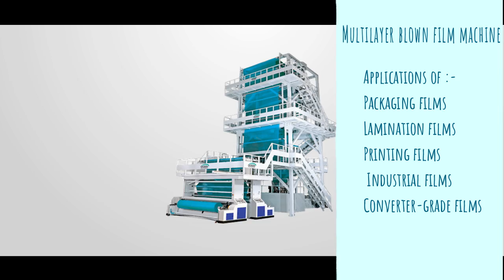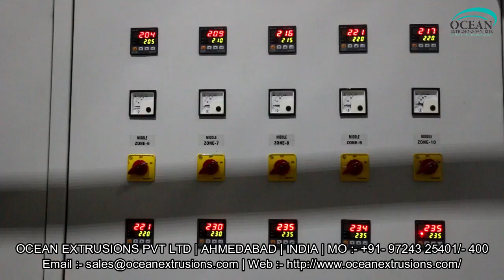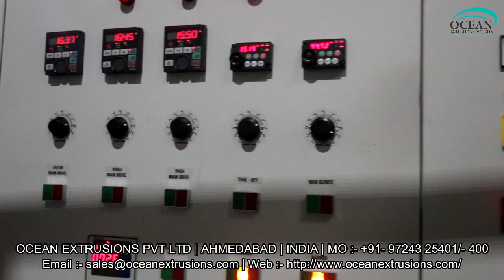Multilayer Blown Film Plant Unit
Blown Film Plant such as Monolayer Blown Film Plant, Multilayer Blown Film Plant, High Speed Blown Film Plant, Blown Film Line, Blown Film Machine, Two Layer Blown Film Plant

Multilayer Blown Film Plant Unit. The offered blown film plant is used for making the plastic film or sheet. This blown film plant is manufactured by optimum grade raw material and sophisticated technology in synchronization with set standard. Offered blown film plant is examined under the direction of professionals to ensure the flawlessness.

Features of Multilayer Blown Film Plant Unit:-
• Easy installation
• Rugged design

Applications of Multilayer Blown Film Plant Unit:-
• Courier bags

Multilayer Blown Film Plant Unit Manufacturer Ocean Extrusions Pvt Ltd